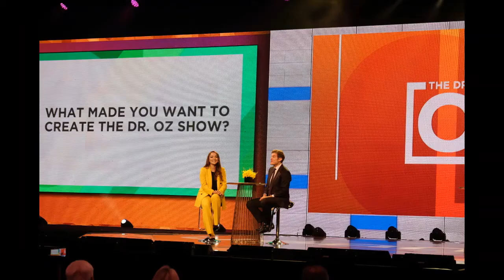APC 2019 Team ULTIMATE Highlights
Highlights from Team ULTIMATE at USANA Asia Pacific Convention 2019 in Singapore